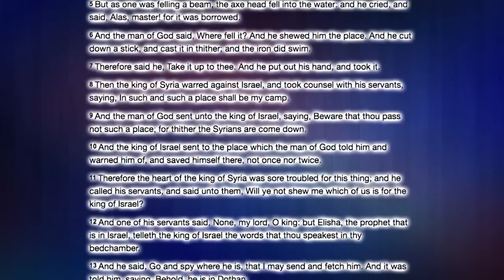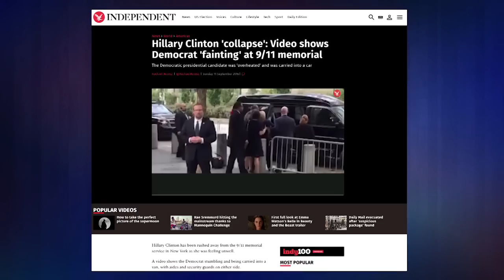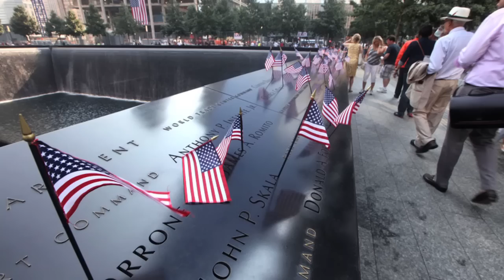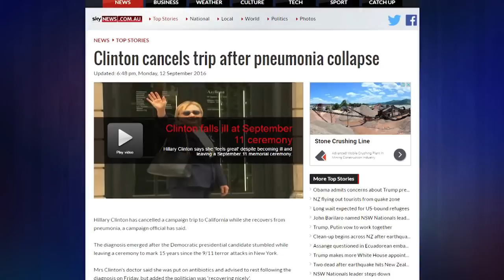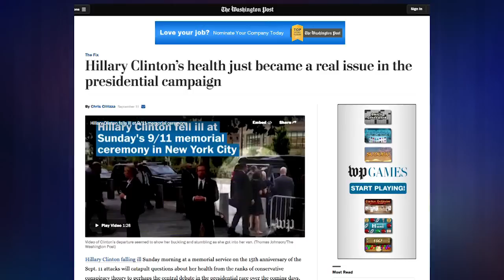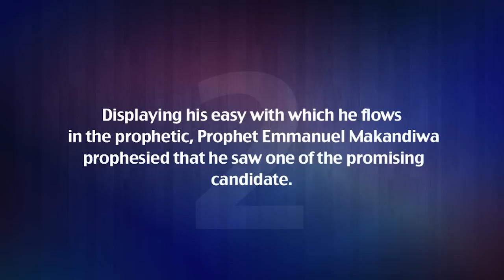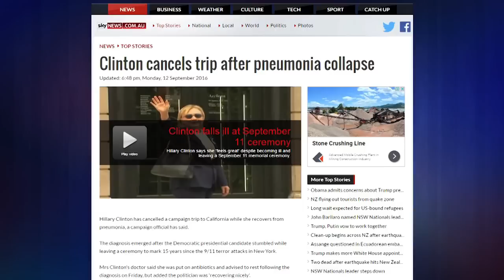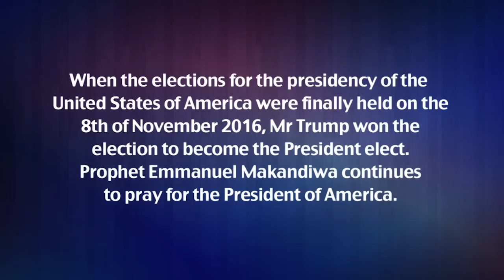Prophet Emmanuel Makandiwa American Candidate Prophecy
With accurate, mind blowing prophetic precision, Prophet Emmanuel Makandiwa gave prophetic insight concerning one of the potential candidates for the USA presidential elections; Hillary Clinton, shedding light on the factors that would influence the the outcome of the momentous event.